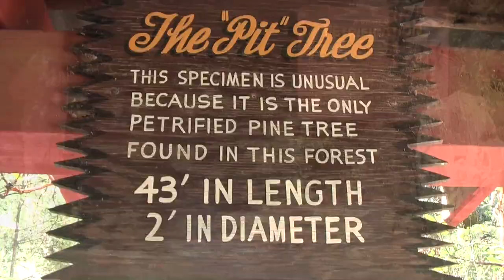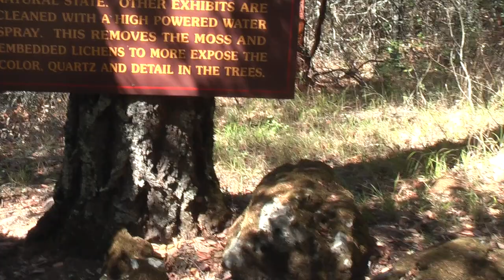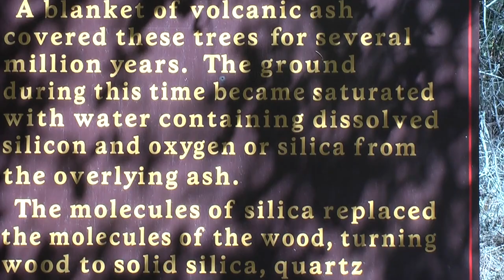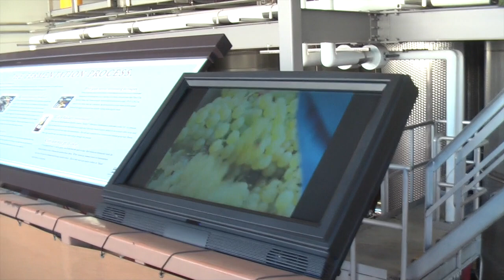Napa for a day (2 nights)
From San Francisco airport we drove over the new Bay Bridge to our hotel in Napa (Best Western Elm House).  We walked the 15 minutes to downtown Napa for a meal.  The next day we started with the “Old Faithful” geyser which also has a small zoo with guard Llamas and 4 horned sheep, then on to the Petrified Redwood Forest where, among the petrified trees we spotted a Gopher snake, chipmunks and Californian Alligator lizards.  After lunch in Calistoga we visited the neatly manicured Sterling Vineyard where we took the aerial tramcar for a self guided tour, wine tasting and great views of the valley and spotted a lovely Common Buckeye butterfly in their gardens.  We called into the Castello di Amorosa vineyard modelled on a medieval Italian castle!  In daylight downtown Napa was a building site with the construction of the huge Napa river flood protection project which is due to be finished in 2015 but the Oxbow public market is worth a visit.  We then headed off to the Yosemite National Park.